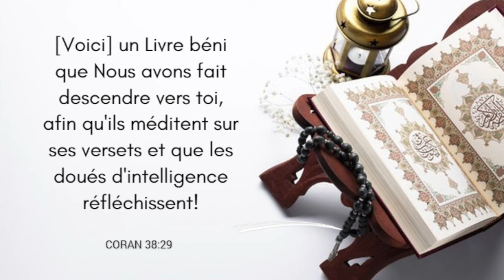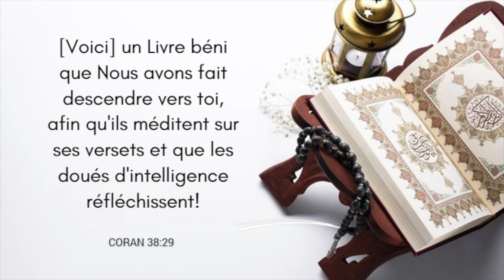Chapitre 24 – Sourate An-Nur (Arabe / Français) - La lumière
Chapitre 24 – Sourate An-Nur (Arabe / Français) - La lumière, récitée par Cheikh Ali Al Hudhaifi, suivie de la traduction en Français, verset par verset.